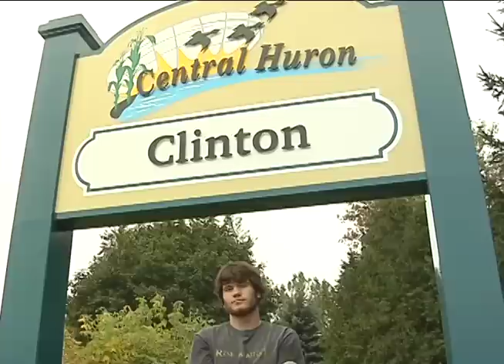Curt Lobb's Mini Autobiography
This is the first video project that I've done for Humber College.